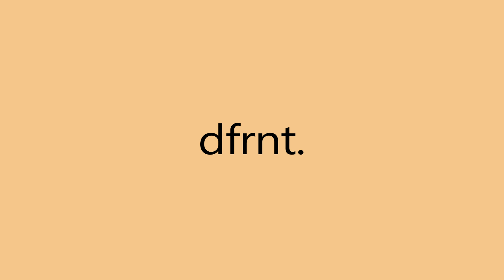"Sannin Flow" [FREE] anime type beat | japanese type beat 2020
Thumbnail Art By - @jayel96

Time Stamps:
00:00 Intro Hook
00:36 Verse 1
01:29 Hook 1
01:56 Verse 2
02:48 Hook 2
03:15 Verse 3 (Outro)

Licensing Info:
Option 1 -

Option 3
Exclusives: $5000+